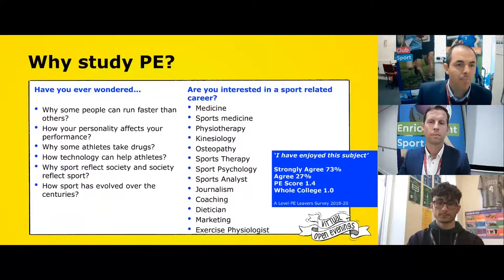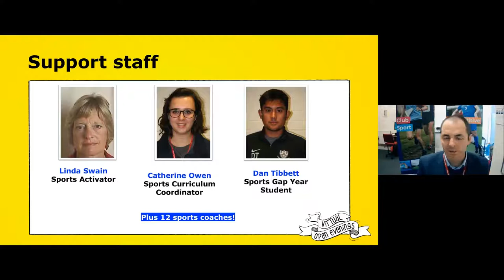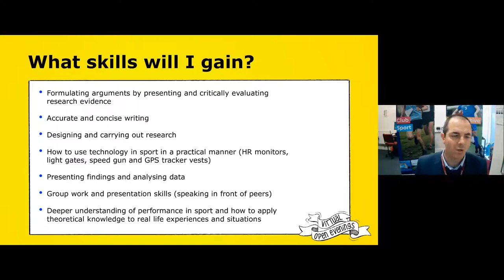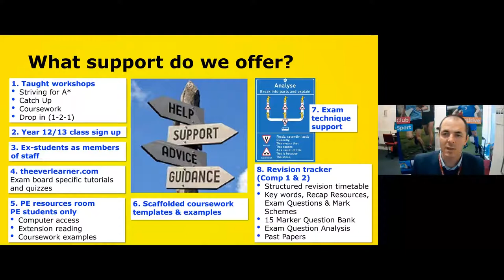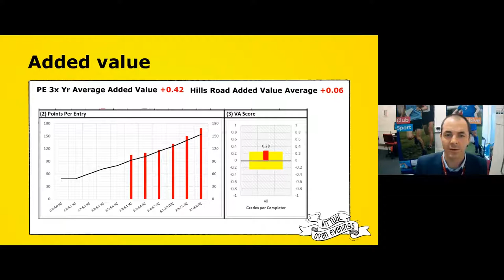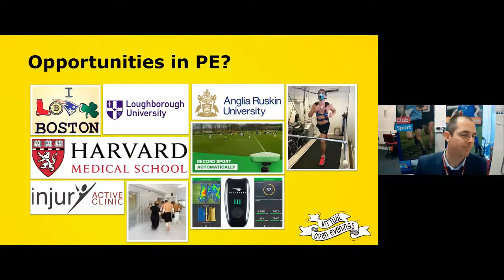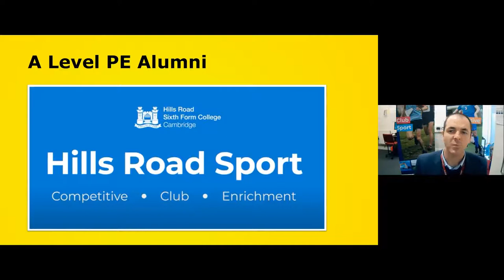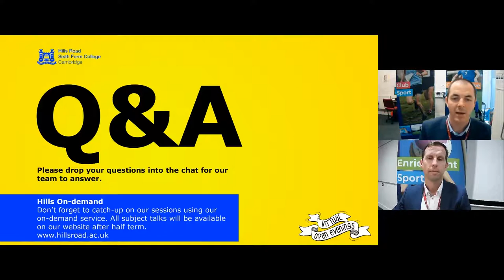Hills Road Physical Education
Hills Road A level Physical Education